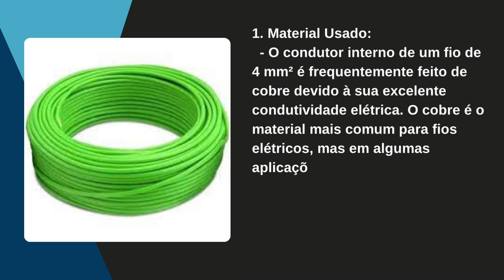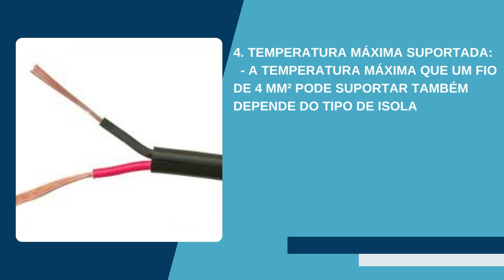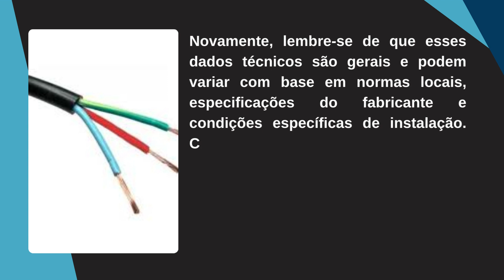DADOS TÉCNICOS DO FIO DE BITOLA 4 MM² 🔧❄️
Canal Frioclimatizado traz muitos vídeos de dicas manutenção e funcionamento de máquinas de refrigeração e climatização, residencial, comercial e industrial.
↪️ COMPARTILHE.